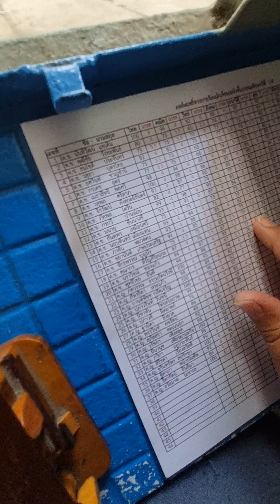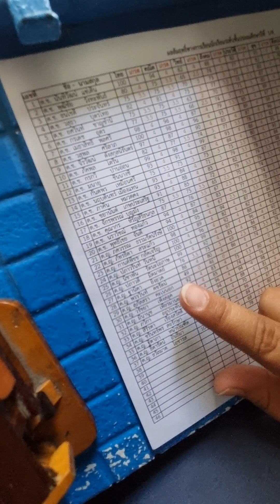Channel#ฝากติดตามด้วย นะครับ#ขอบคุณครับ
ไบเบิ้ล Channel